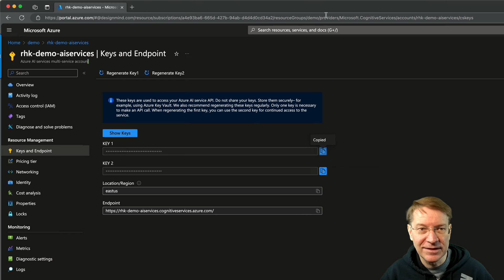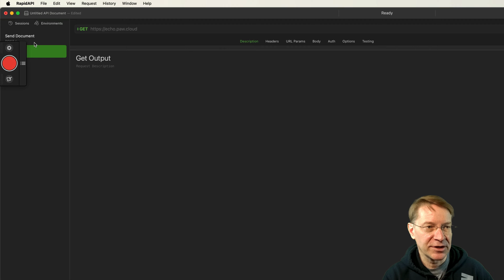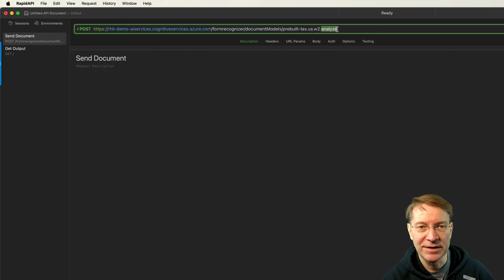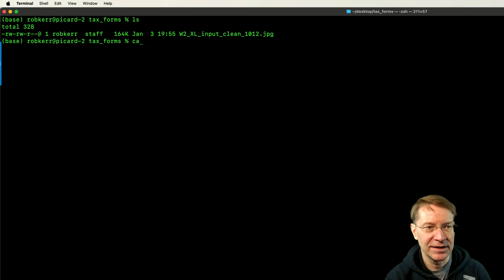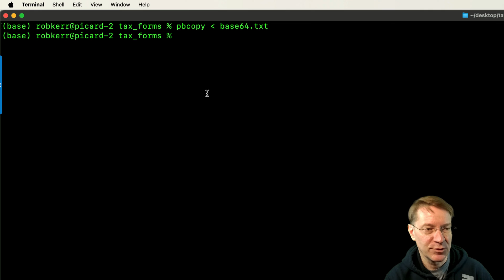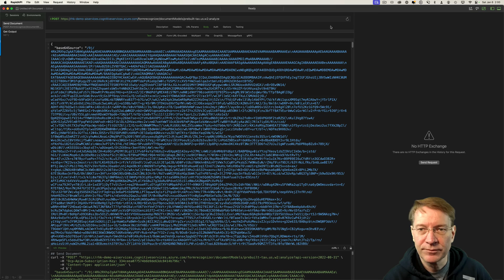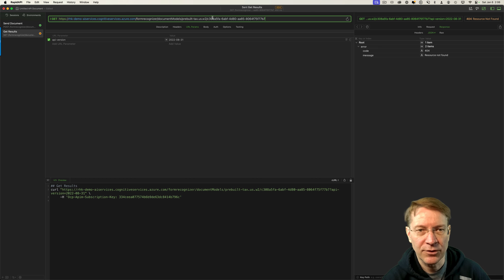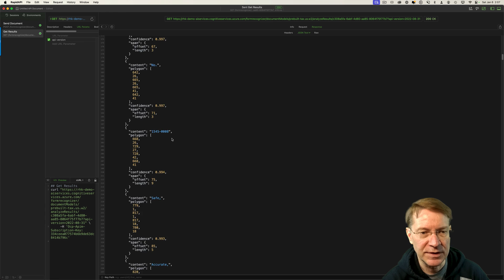Calling Azure AI Document Intelligence using the REST API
Azure AI Document Intelligence can read images and PDF scans of forms, extracting data for later use in data solutions.  While various language SDKs are available, it's also possible to call these services directly using the REST API. This tutorial walks through the REST API process.